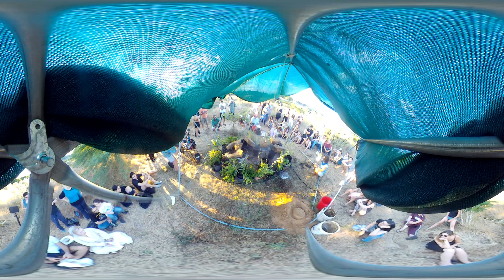PerformanceWithSculpture - "Practicing flooding and letting go" "תרגיל בהצפה ושמיטה"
תרגיל בהצפה ושמיטה הוא פרפורמנס של אמן יחד עם הפסל שלו, בו האמן מבצע ומבטא את שנת השמיטה שלו בזמן שפסל הבוץ שלו נמס לאיטו
Performance between an artist and his sculpture
The mud sculpture slowly melts while the artist performs his personal SHMITA conclusions.
ART RESIDENCY at SHDEMAMA eco-community
By Shmulik Twig